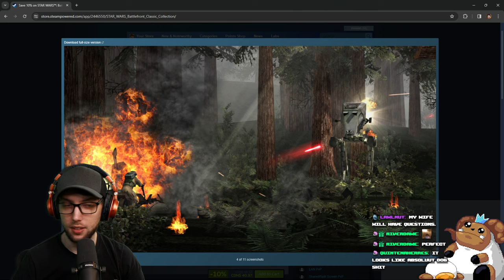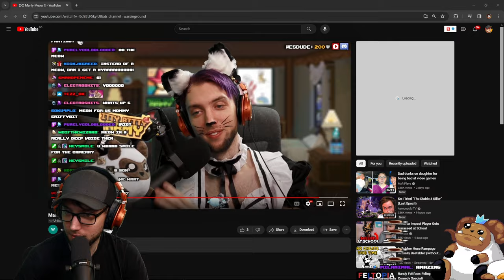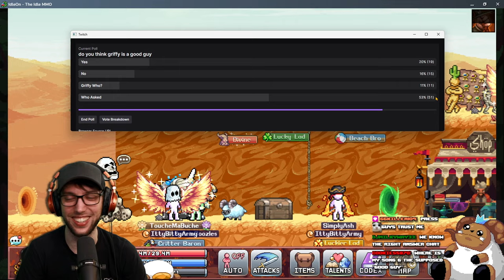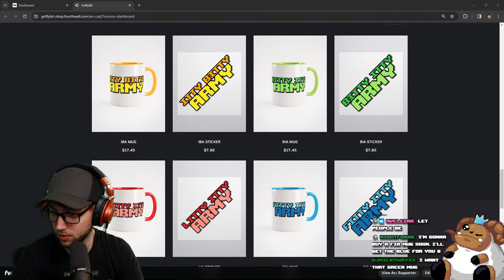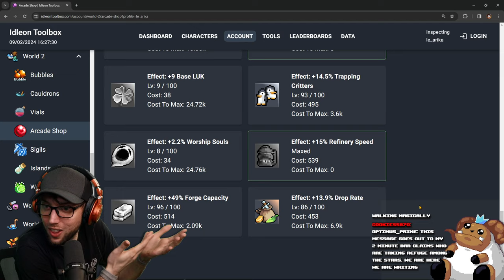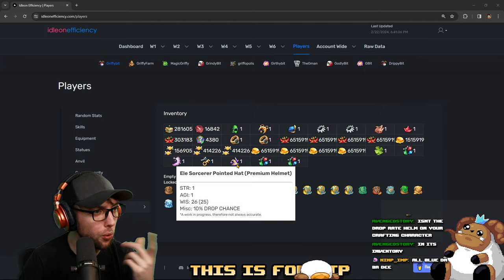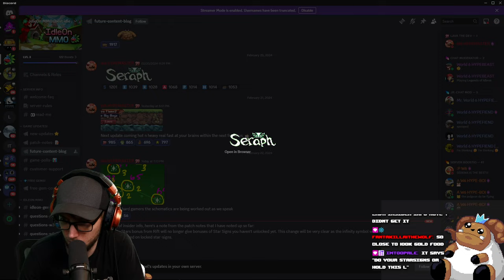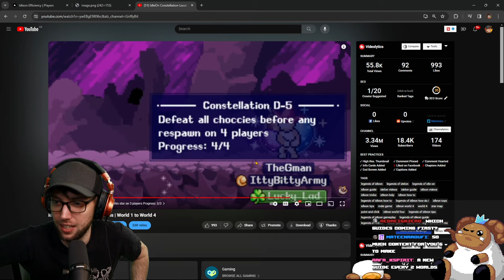OVER 3,000 HOURS SPENT Smelting Bars & Killing Green Mushrooms | Stream Vods | IdleOn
0:00 - Starting Soon
6:12 - My Dudes
1:01:16 - Gameplay Starts
3:10:07 - Gmush Kills

Title:  OVER 3,000 HOURS SPENT Smelting Bars & Killing Green Mushrooms | Stream Vods | IdleOn